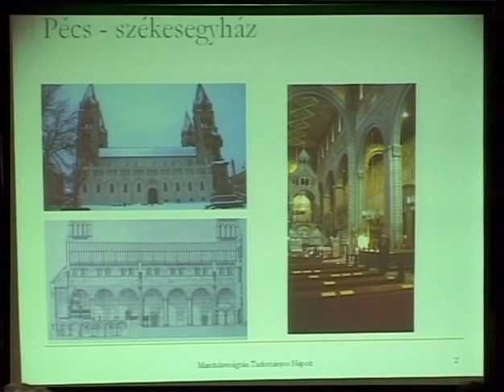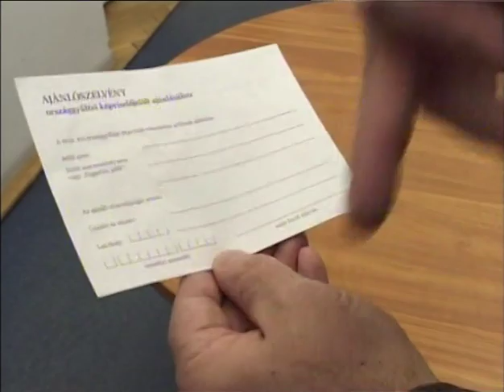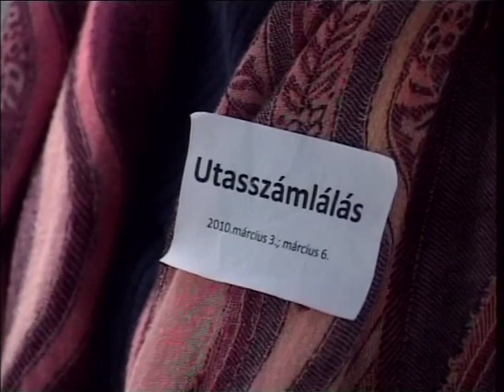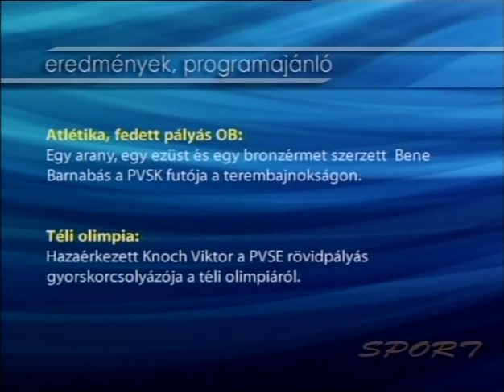PontMa (2010.03.03.) Pécs TV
PontMa
Idő: 00:23:13
Műfaj: hírműsor, stúdióbeszélgetés, sportösszefoglaló
Műsorvezetők: Katits Bernadett, Nyilas László
Készítették: Baranyai Zoltán, Bodor Gergő, Eiter Zoltán, Farkas Csilla, Fekecs József, Fodor Norbert, Gábli Viktor, Hauer János, Katits Bernadett, Kustánczi Norbert, Molvay Kálmán, Molnár Ákos, Nyilas László, Óbert Krisztina, Palotai Tamás, Pálfi István, Sudár Tamás, Szarka András, Szijártó Ildikó, Szőke Zoltán, Temesi Csaba, Tóth György, Tóth-Kassai Judit, Vígh Gabriella, Weisz László
Főszerkesztő: Mokos Tibor
Ügyvezető igazgató: Dr. Éberling László
Jogi képviselet: Matkó Ügyvédi Iroda

Tartalom:
- Napenergiát kutató intézet nyílhat Pécsett – szándéknyilatkozatot kötött a Pécsi Tudományegyetem a  Bay Zoltán Alkalmazott Kutatási Közhasznú Nonprofit Kft.-vel
(Megszólalók: Dr. Gábriel Róbert, a PTE rektora, Prof. Dr. Hajtó János, a Bay Zoltán Alkalmazott Kutatási Közhasznú Nonprofit Kft. főigazgatója)
- PTE Mandulavirágzási Tudományos Napok – nyitott és ingyenes előadások bárki számára
- Ajánlószelvények gyűjtése, kitöltése és leadása a Választási Bizottságnak
(Megszólaló: Major István, a Helyi Választási Iroda helyettes vezetője)
- Stúdióbeszélgetés Horváth Csaba politológus, egyetemi adjunktussal a választások kapcsán
- A Rendőrség, a Vám-és Pénzügyőrség, a Fogyasztóvédelem és más hatóságok összefogása az ellenőrzések összehangolása érdekében - értékelő értekezlet
(Megszólaló: Halas Ernőné, a Nemzeti Fogyasztóvédelmi Hatóság regionális igazgatója)
- Utasszámlálást tartanak a pécsi buszokon
- Változott a kedvtelésből tartott állatok tartásáról és forgalmazásáról szóló kormányrendelet
(Megszólalók: Dr. Endrédi Gábor jogász, Czakó Dénes kereskedő, Dr. Majoros Tibor járási főállatorvos)
- Választás 2010 -  A Pólus Program jelentősége Pécsett
(Megszólalók: Dr. Szili Katalin (MSZP), az Országgyűlés volt elnöke)
- Színészek és drámapedagógusok a PTE I. sz. Gyakorló Általános Iskolában tartottak interaktív drámajátékot
(Megszólaló: Mátrainé Mérő Zsuzsa, a PTE I. sz. Gyakorló Általános Iskola igazgató-helyettese)
- A „Határtalan város – Határtalan színház” rendezvény keretében a szabadkai Kosztolányi Dezső Színház Turbo Paradiso c. előadása a Pécsi Harmadik Színházban
(Megszólalók: Béres Márta színész, Urbán András rendező, a szabadkai Kosztolányi Dezső Színház igazgatója)
  - Időjárás-jelentés
- Sporthírek: Tudósítás az Abay Nemes Oszkár sportuszodában megrendezett
Vízikosárlabda Nemzetközi Tornáról – eredmények, programajánló